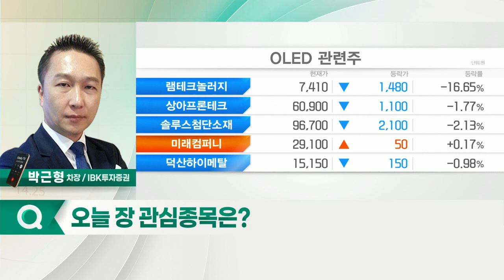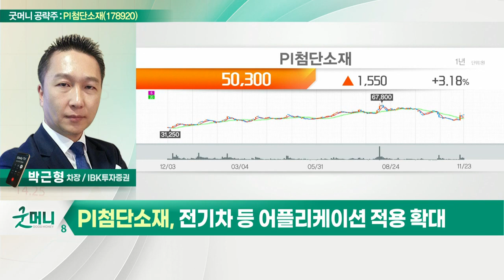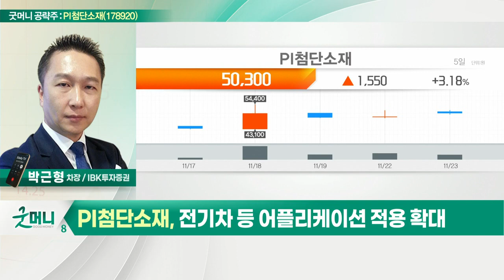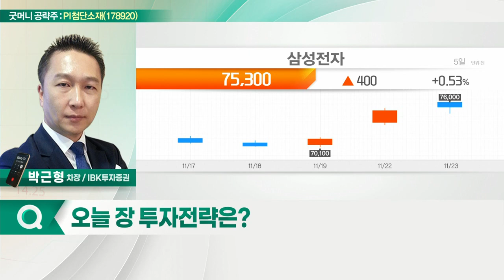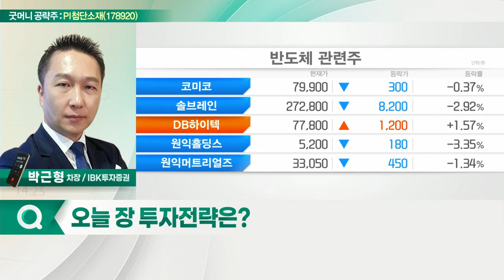PI첨단소재(178920)... PI필름 가격 인상 본격화_굿머니 공략주 (20211124)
- PI필름 가격 인상 본격화
- 내년 1분기부터 본격 반영
- 전기차 등 어플리케이션 적용 확대